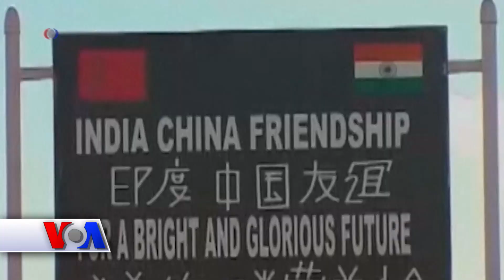AQSh-Janubiy Osiyo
Oq uy Hindiston bilan yaqindan hamkorlik qilmoqchi. Prezident Tramp fikricha, Dehli istasa, Amerikaning yaqin ittifoqdoshi bo'la oladi.